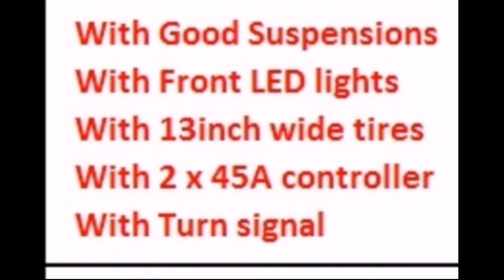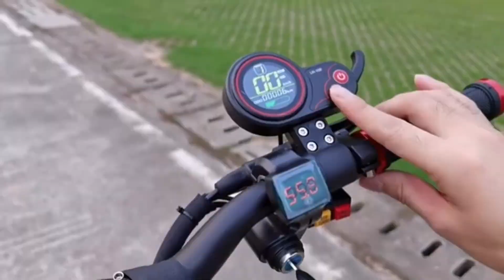FLJ K6 6000W electric scooter 13inch Road tires long range 120km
FLJ K6 ELECTRIC SCOOTER
13INCH FAT TIRES
LONG RANGE OF 120KM
6000W DUAL MOTOR
ELECTRIC VEHICLE
STAND UP ELECTRIC SCOOTER